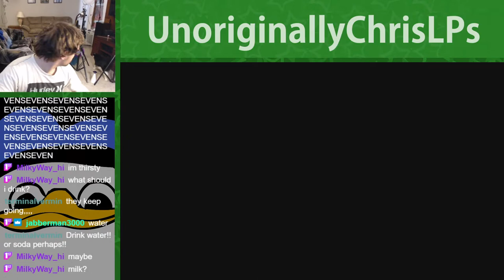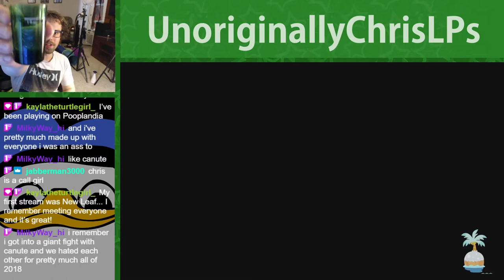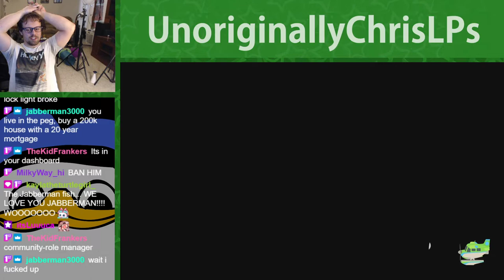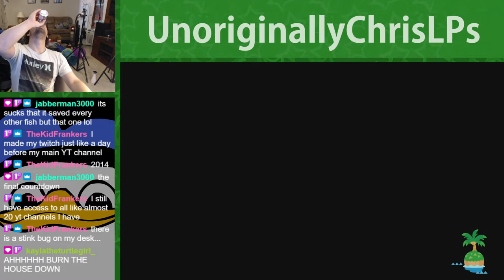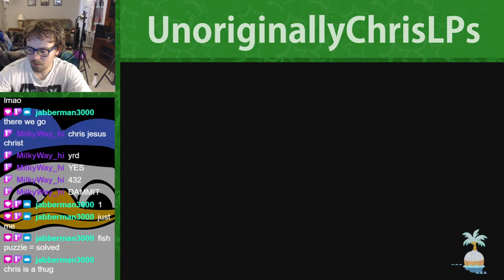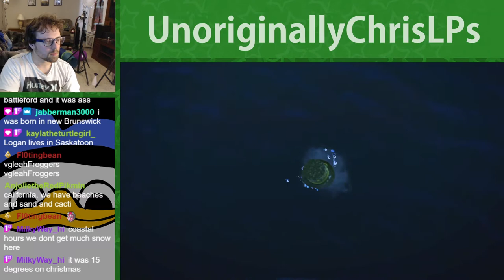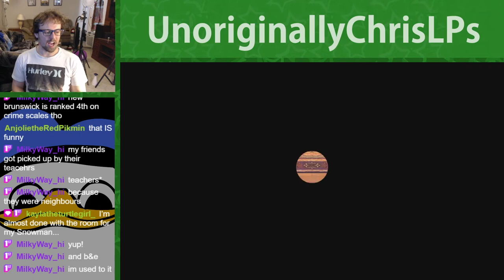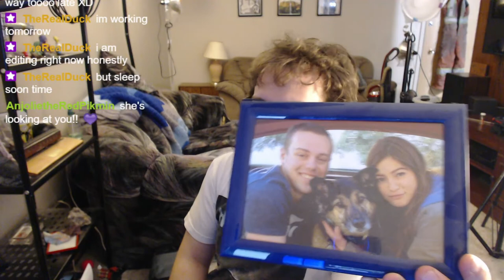Facing my WORST Nightmare! || Part 104 || New Horizons